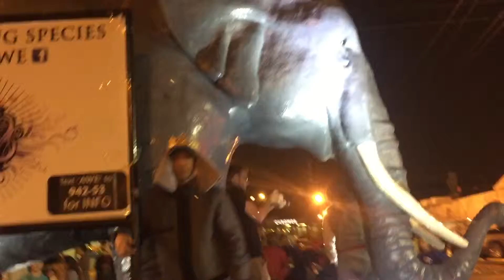Even more marching bands